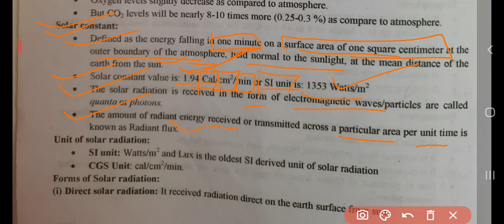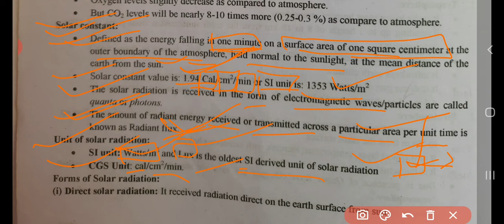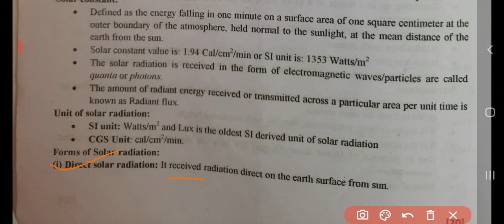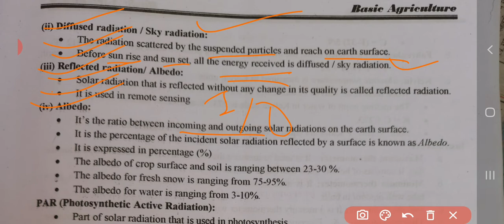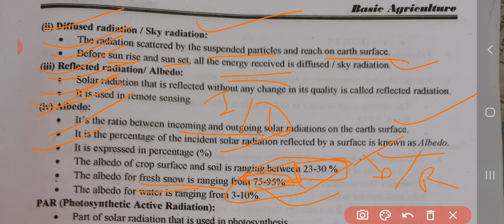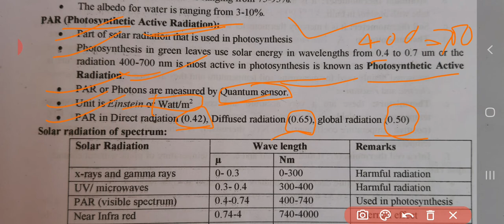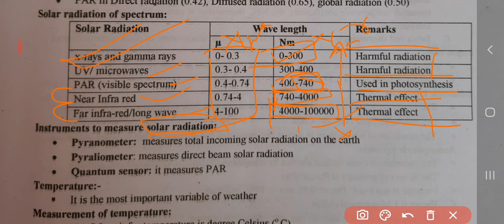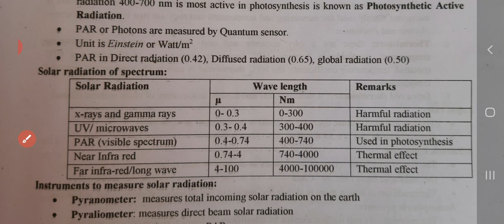agronomy generalagriculture nemrajsunda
topics
- solar constant
- forms of solar radiation
- PAR
- solar radiation spectrum
- instruments to measure solar radiation